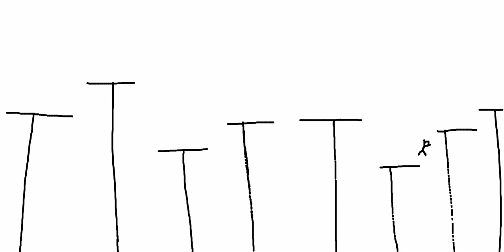PARKOR SKILLS AT EXTREM WIPEOUT